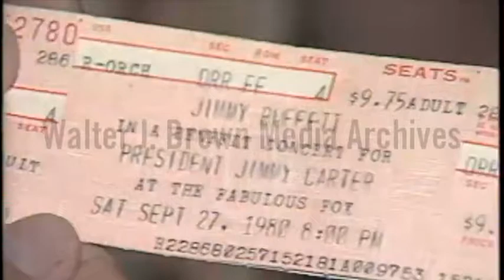Jimmy Buffet - Stranded on a Sandbar (Live at Jimmy Carter Campaign Concert) (September 28, 1980)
Natural sound and voice over footage of Jimmy Carter campaign concert with Jimmy Buffett. Concert goers speak to reporter. Buffett performs on stage.
Reporter: Anzur, Terry